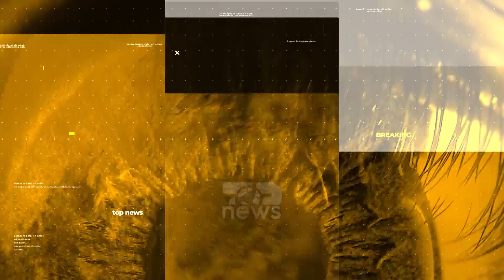Moderatores i dridhet zëri ndërsa jep lajmin e hidhur | Breaking Top News